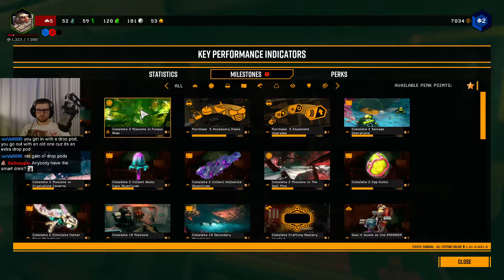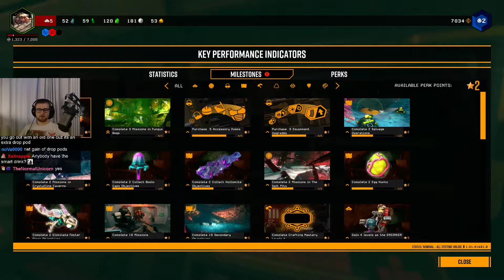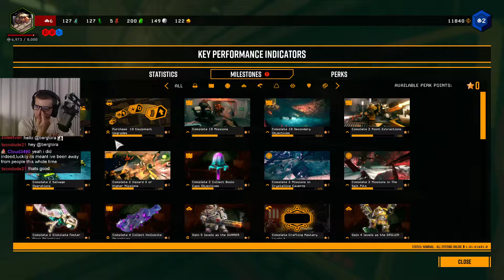Deep Rock Galactic w/ Twitch Chat!